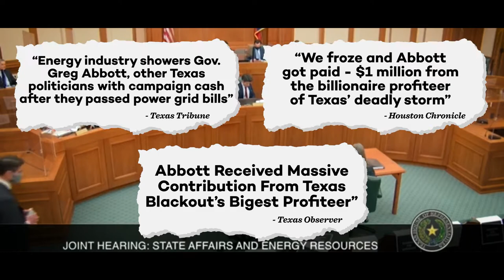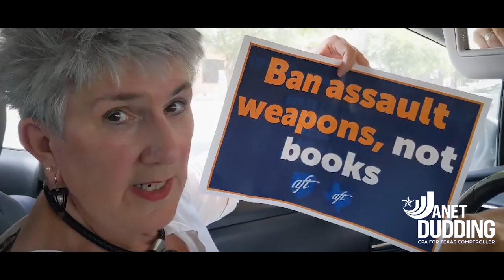Texas Democratic Convention Intro - 2021-2022 Recap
After four long years apart, welcome back to the Texas Democratic Convention.